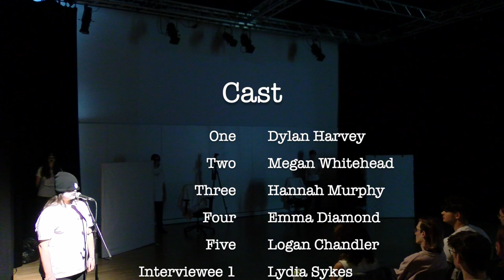Attempts on Her Life directed by Dylan Harvey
Martin Crimp's most famed dramatic experiment, Attempts on Her Life soaks you in a torrent of modern obsessions. Like the rain, obsession seeps into our lives, engulfing our human identities.

Welcome to a series of fragments, episodes, clips, that will begin to pull apart your glued mind. Our attempts it to weather the storm so that we may someday take back control.

This is an abridged 40-minute production of Attempts on Her Life which performed at The House, Plymouth on May 30th, 2023.